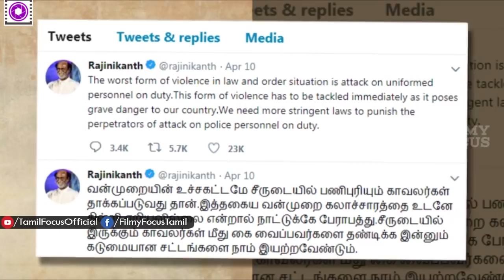ரகசியமாக ரஜினி பார்க்கும் வேலை || Rajinikanth || Tamil Focus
Watch-ரகசியமாக ரஜினி பார்க்கும் வேலை || Rajinikanth || Tamil Focus